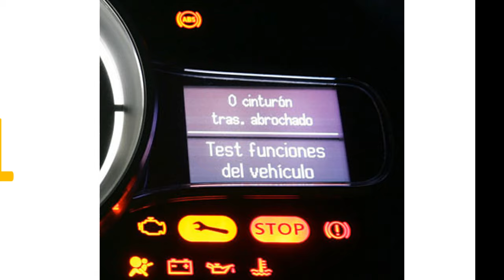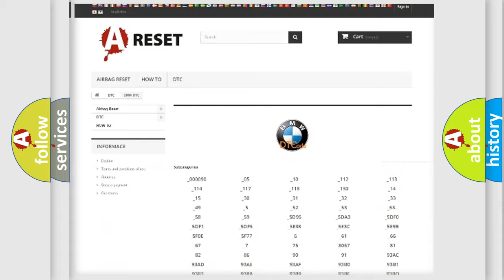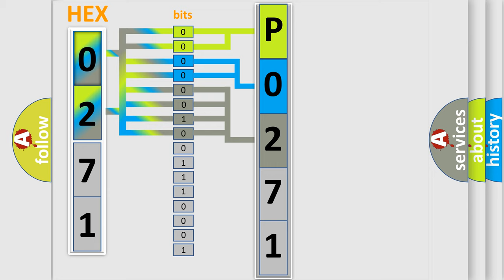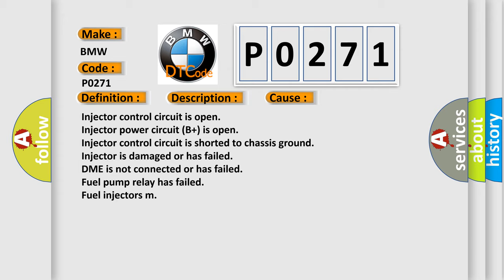DTC BMW P0271 Short Explanation